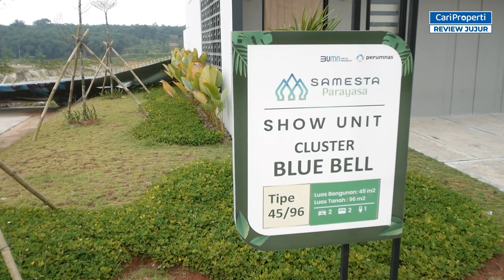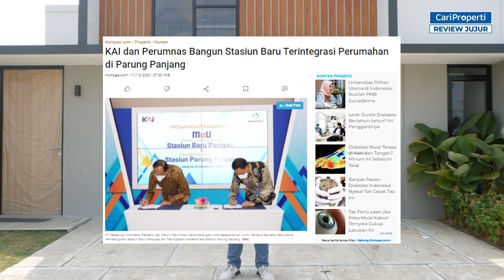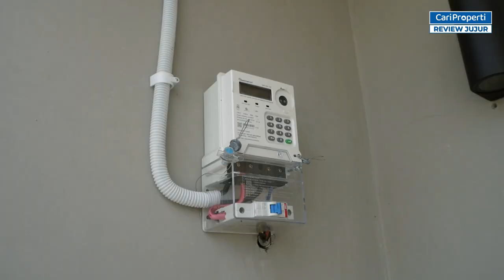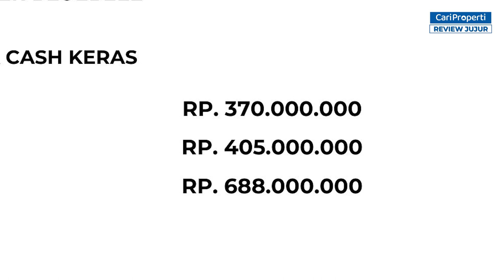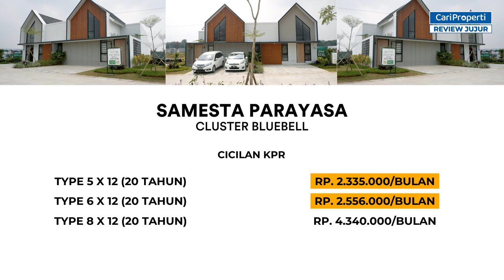DARIPADA NYICIL MOTOR, MENDING CICIL RUMAH INI! 🔥 (CUMA 2 JUTAAN) | Bluebell Samesta Parayasa | 8x12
Hai C'People ! Jumpa lagi dengan kita nih, Kali ini kita ngereview sebuah rumah yang terletak di kawasan parung panjang. Rumah ini memiliki tanah yang luas dan harga yang murah loh C'People. Yap rumah ini adalah Samesta Parayasa Cluster Bluebell. Dengan 3 type ukuran yaitu 5x12, 6x12 dan 8x12 menjadikan rumah ini terlihat sangat luas. Selain harganya yang murah, aksesnya juga akan dibangun stasiun didalam kawasan loh ! Kapan lagi harga murah dapet tanah luas dan akses stasiun didalam kawasan.

Yuk tanya-tanya soal Samesta Parayasa Cluster Bluebell :
CARI PROPERTI

Follow Kiki Guzali on :
☑️ Instagram Kiki Guzali